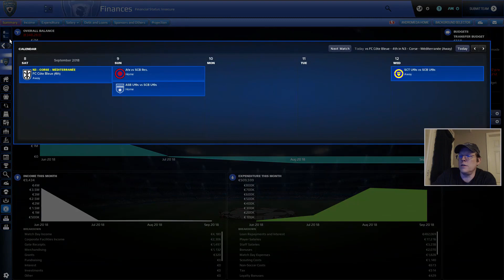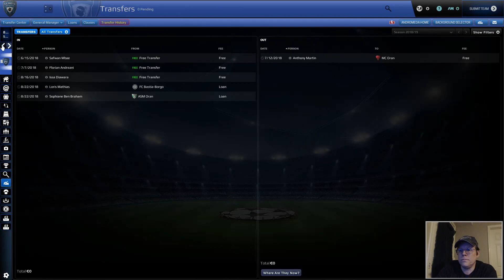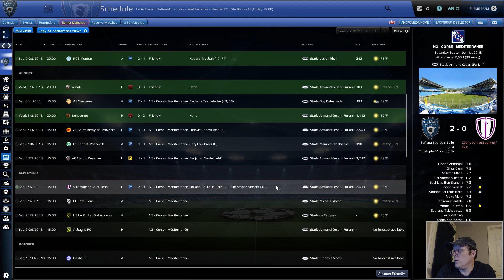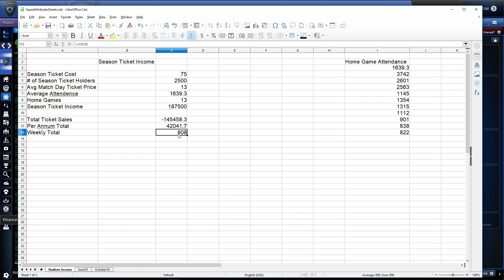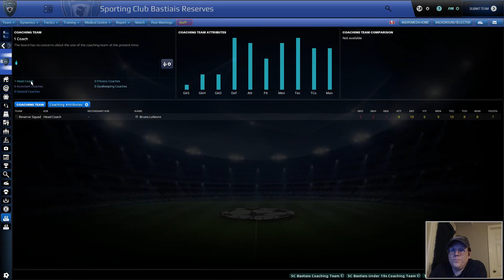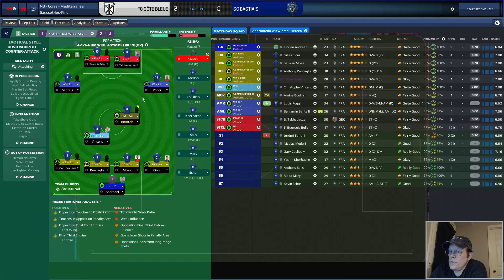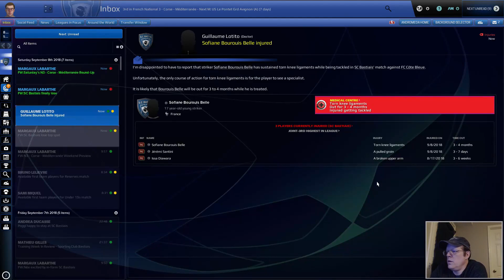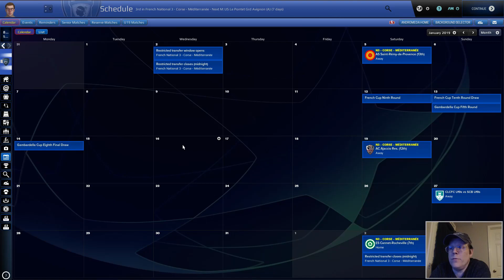FM19 | RITORNU A GLORIA | EP 2 | UNA STRADA VELOCE | FOOTBALL MANAGER 2019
I'm not sure whats off to a faster start, the upwards winning trend of the team, or the downward trend of our finances disappearing.   Our bank accounts are dropping so fast they are leaving a vacuum behind...

The first LiveCom of the series see us take on a team whose name I will butcher, FC Cote Bleue, one of our challengers for top spot in the League this year.  Beat them and we are doing well, lose and it could be the first monkey wrench among many.

The Return To Glory is on, with the middlemen getting at least 15%...